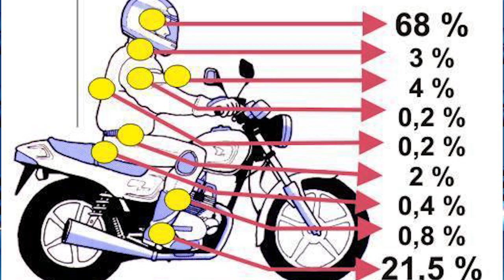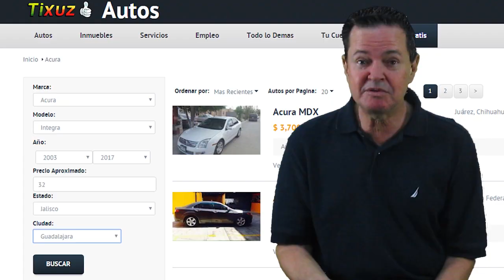! SEGURIDAD¡...! SEGURIDAD¡... ! SEGURIDAD¡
En esta ocasión Lalo nos cuenta si experiencia al haber sufrido un accidente y las consecuencias de no contar con la seguridad adecuada.

Si te gusto el video dale "Me Gusta" y comparte. Más videos, visita nuestra canal de YouTube